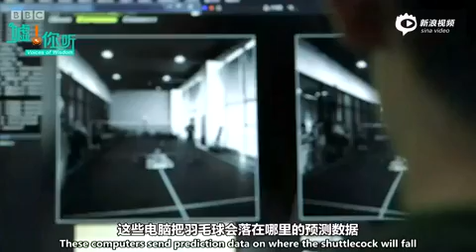看完满满是自豪 BBC纪录片《中国创造》第一集科技创造 2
中英双语：BBC纪录片《中国创造》第一集科技创造 2
从外卖小哥讲到自驾机器人，看过了会打羽毛球的机器人，又去看让人腿软的大峡谷玻璃桥～这一次，在外国人眼里，天朝虽仍不完美，但实力强大啊！